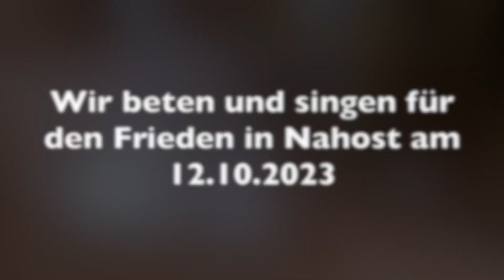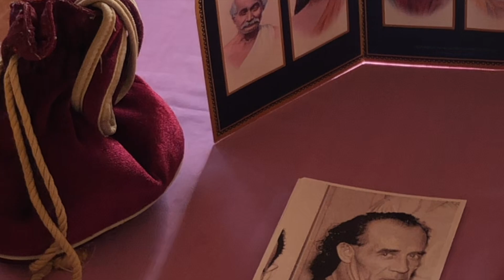Bruno Gröning Gemeinschaft Arusha Oktober 2023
Bruno Gröning in Arusha im Oktober 2023. Wir durften die Abschlussfeier unseres Patenkindes Joyce feiern. Dank der Spenden an die Lichtquelle Vellmar e.V. in Deutschland konnten wir die Ausbildung dieses intelligenten Mädchens finanzieren. Wir möchten auch noch weitere Kinder unterstützen.

Unsere regelmäßigen Gemeinschaftsstunden nach der Lehre Bruno Grönings mit Gesang und Gebet werden weiterhin gerne besucht, wo Hilfe und Heilung geschehen darf. Wir beten und bitten für den FRIEDEN in jedem Menschenherzen und Frieden weltweit.

Spenden für die Kinder:
Lichtquelle Vellmar e.V.
IBAN: DE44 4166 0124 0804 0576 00
BIC: GENODEM1LPS
Vielen DANK!

Und wer uns persönlich hier in Africa unterstützen möchte, kann es gerne tun: Hier unsere Bankverbindung:
Peter und Petra Rüther
IBAN: DE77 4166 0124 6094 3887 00
BIC: GENODEM1LPS

Vielen Dank !